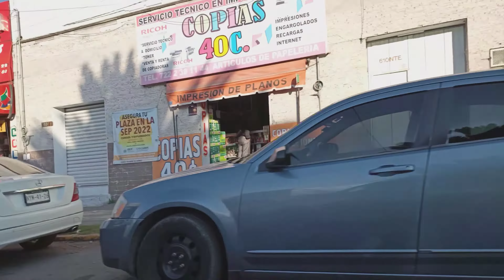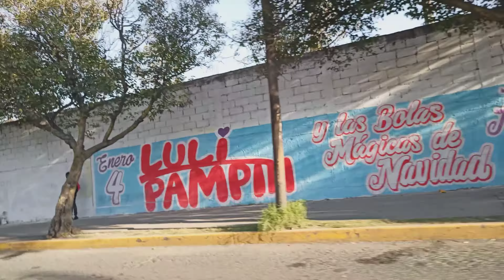4k 60 fps Toluca estado de México